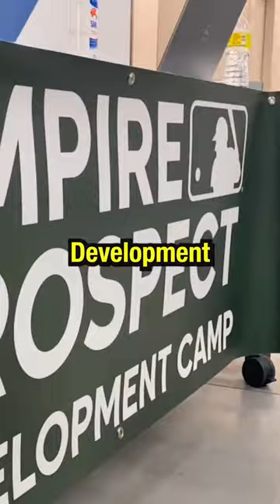A day in the life at MLB umpire camp 🔥